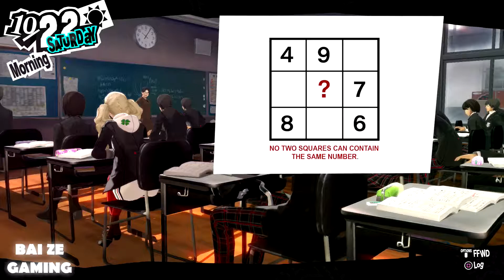Persona 5 Walkthrough Part 141 - Chihaya Confession! Bar Work!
Great job everyone! Atlus, with their all-knowing magic powers (and with the thousands of complaints they received and unfavourable news stories generated) have finally allowed us to release videos up to the in-game date of 11/19! Sweet!

So you'll be able to see our playthrough up to that point! Our team will still be monitoring comments for potential spoilers, and we will immediately remove any spoiler comments, so please take your time when watching our walkthrough.